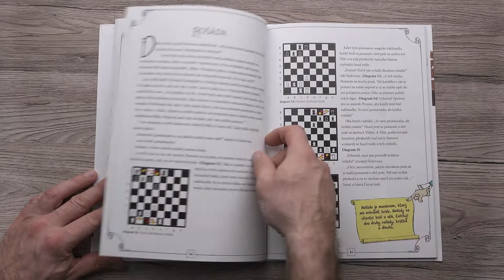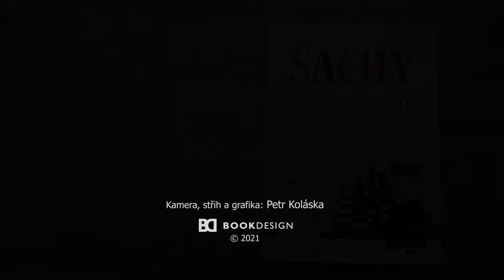Šachy - škola hry pro děti